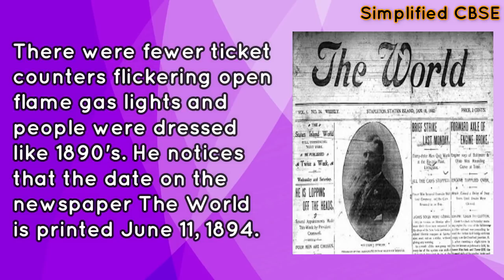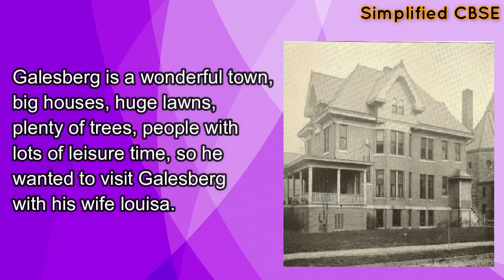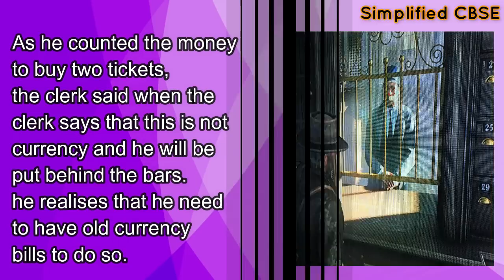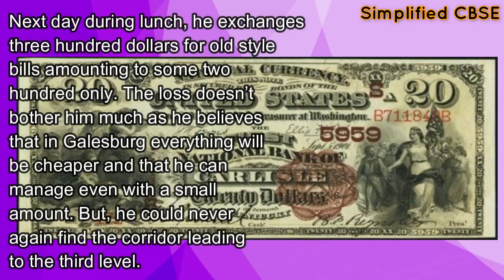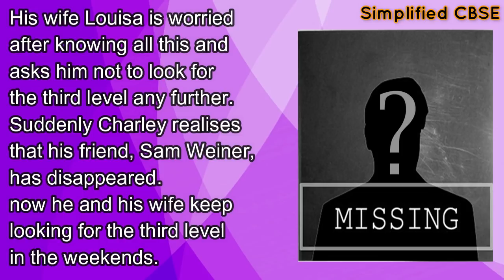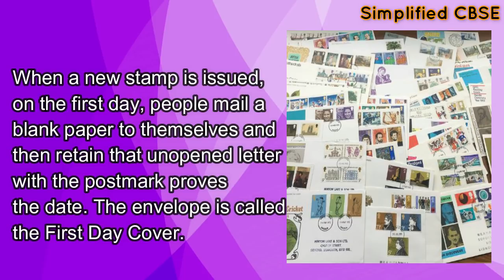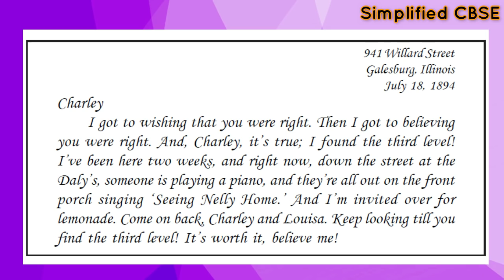The Third Level - Part - 2 | Vistas - Chapter - 1 | Detailed Line by Line Explanation in Hindi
Vistas Chapter - 1, The Third Level
written by - Jack Finney,